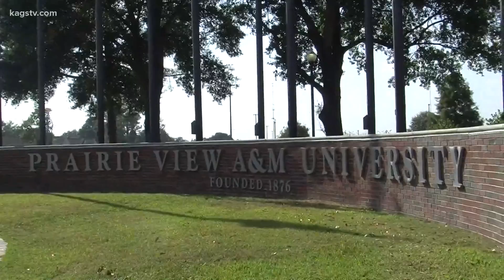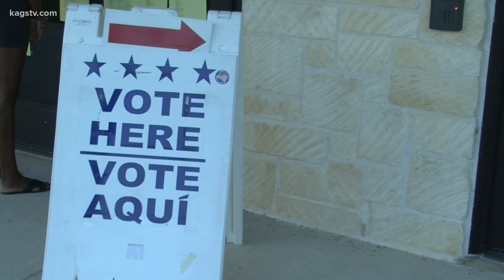First-time voters speak on what casting their ballots mean to them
Some of these first-time voters have been waiting to cast their first ballot for years.